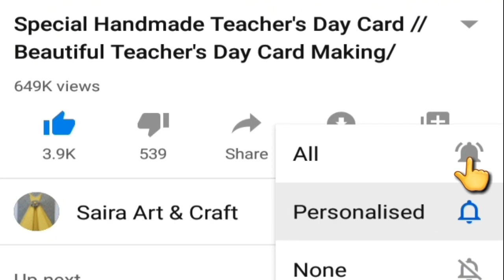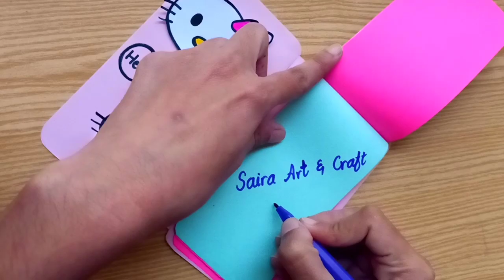DIY Phone Notebook | How to make Iphone 12 Pro Max Notebook | Back to school Crafts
This video is about diy phone notebook | how to make iphone 12 pro max notebook | back to school crafts. This back to school craft idea is very easy. You can make this phone notebook using paper. If you liked our video then give us your feedback in comments. Thanks!